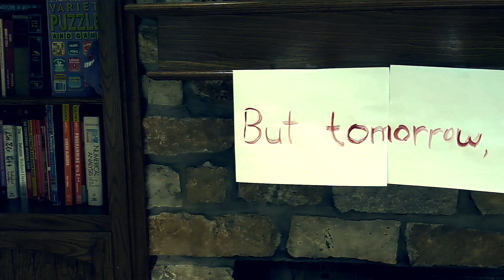Residue - The Divide (Music Video) Featuring Holly Harper (from the Glass Cannon)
Residue - The Divide Lyrics:
Heart spent
I'm out of fight
What's beautiful
Can backbite

It's over
Our way of life
It's pitiful
This lack of sight

So dutiful
A satellite

I've been saying
To be strong
Just hanging on
A parasite

Hanging on to your last word dear

And I've followed
Through the waters
Just to see it
My own jericho

But tomorrow
I'll be bleeding
But this hollow
It gives me meaning

I have followed
Been a martyr
And like a sunbeam
At the break of the day

All the sorrow
All the feeling
We can unload
Run away to the unknown

Our lives divide
Our dreams subside
Our last goodbye
We're out of time

Our lives divide (We can leave)
Our dreams subside (Don't you see)
Our last goodbye (I concede)
We're out of time (Time to leave)

To book residue for a show please contact our manage Michele Goodson at:

All music is self-recorded and produced by Residue
Thank you Corey for tracking, mixing and mastering "The Divide"

Music Video created and edited by Josh
Music Video edited and mastered by Donavon